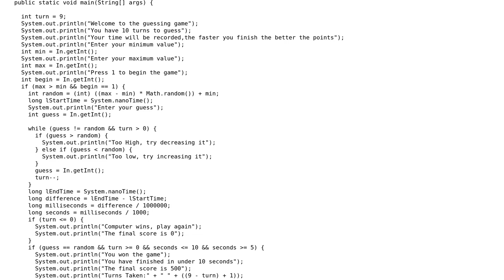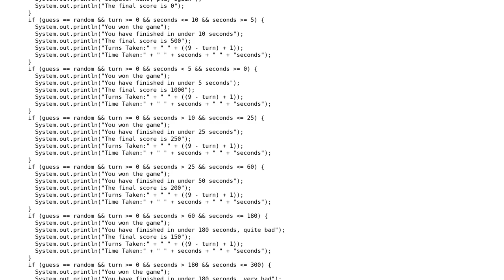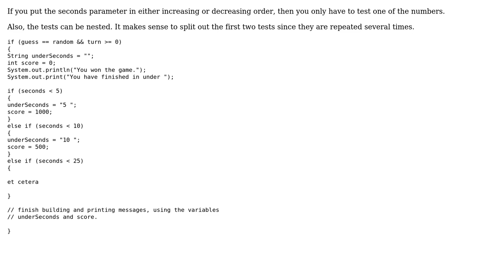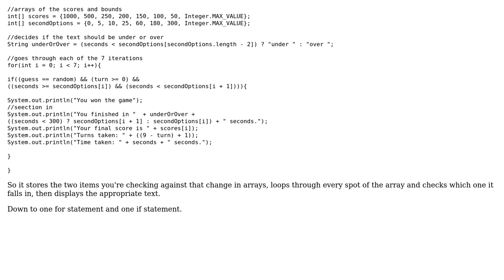Code Review: Printing blocks in guessing game (2 Solutions!!)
Code Review: Printing blocks in guessing game

With thanks & praise to God, and with thanks to the many people who have made this project possible! | Content (except music & images) licensed under CC BY-SA | Music | Images & others | With thanks to user Tyler McCarthy user Phil Freihofner user lordzee user Jamal and the Stack Exchange Network Trademarks are property of their respective owners. You are responsible for your own actions.